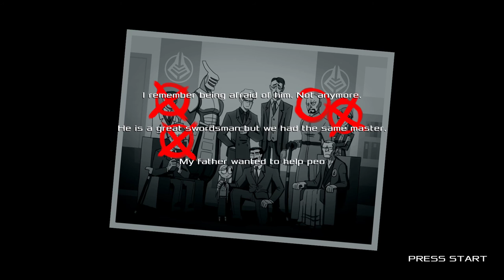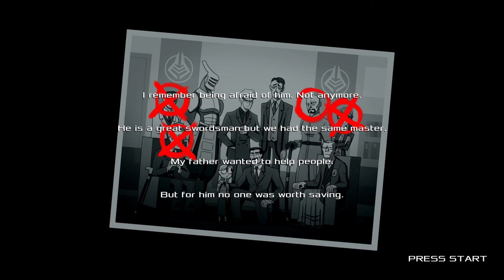RONIN [4] Officer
I am terrible at this game. Also, I wish you had to confirm actions before they took effect. The amount of time I've died because I accidentally moved the thumbstick on a jump...